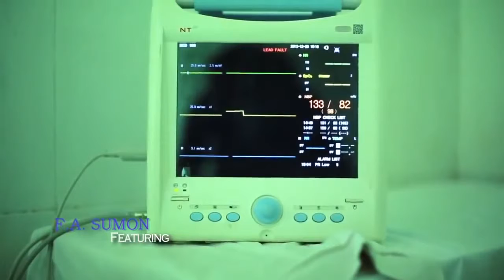Asmane by Shaila F A Sumon Official Music Video